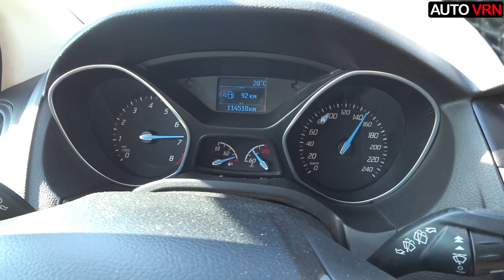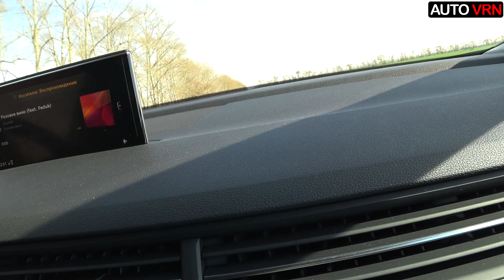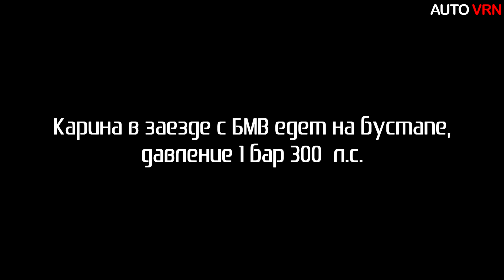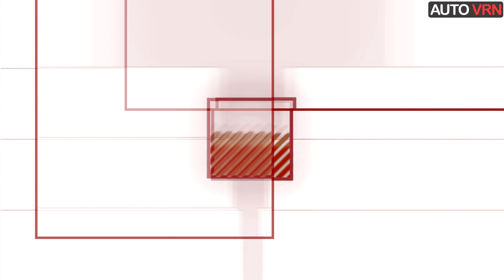ШОК!!! АВАРИЯ на ГОНКАХ!!! ВАЗ 2109 16кл vs AUDI Q7 3.0 TDI. BMW e34 540i vs Toyota Chaser 1JZ-GTE